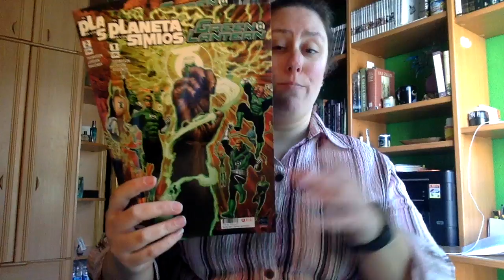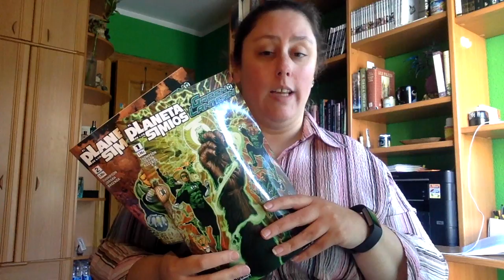Review El planeta de los simios 1 y 2